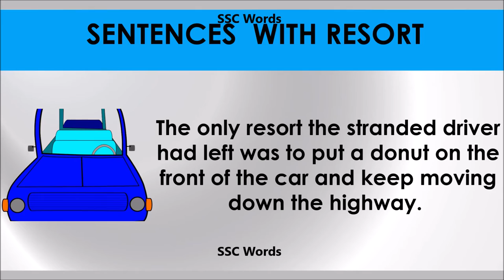Resort # Improve English # Meaning and 5 sentences # GRE CAT GMAT word # SSC Words